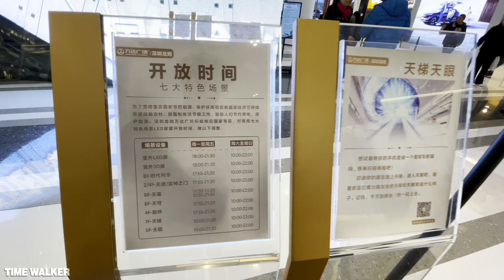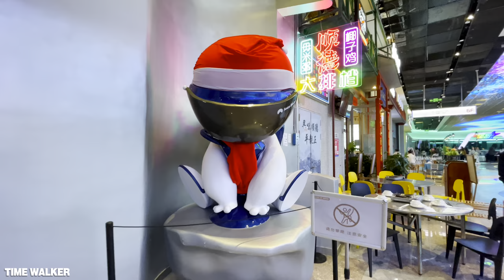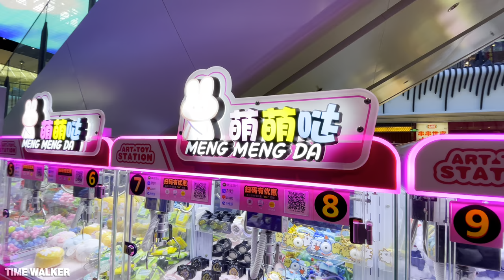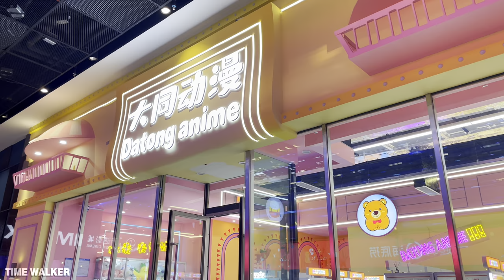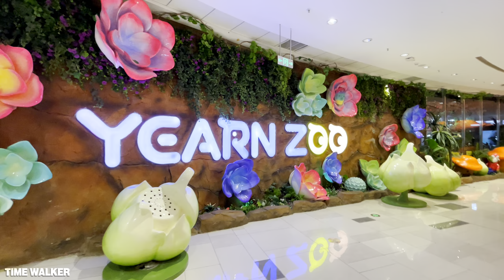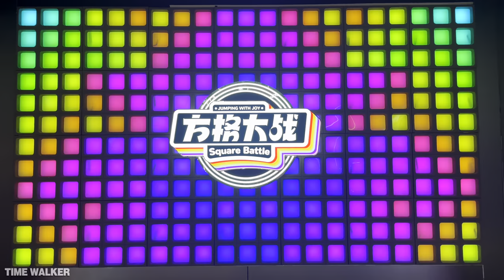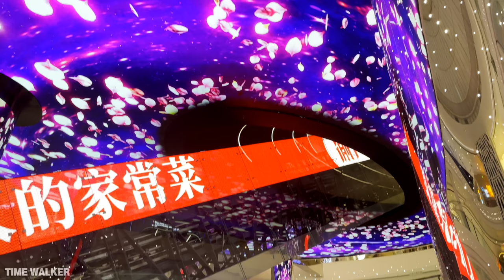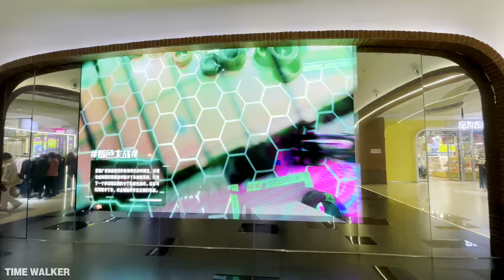Explore China’s shocking future tech mall – Shenzhen Wanda Mall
Longgang Wanda Plaza has a construction area of 305,000 square meters. The overall building is divided into 8 floors, including 6 above ground and 2 underground.
Longgang Wanda Plaza is the country’s first fourth-generation Wanda Plaza. The mall’s atrium is equipped with the world’s tallest and longest indoor escalator, which is 64 meters long and 30 meters high.
Longgang Wanda Plaza has a total construction area of 305,000 square meters, a 1,500-square-meter atrium design, and the world’s tallest and longest indoor escalator, 64 meters long and 30 meters high, leading directly to the sixth floor of the mall, a 2,500-square-meter giant canopy and a 77.77-meter-long indoor glass walkway
By August 2023, there will be a "Longgang Wanda Plaza" bus station next to Longgang Wanda Plaza, with routes including Shenzhen Bus M261, Shenzhen Bus M265, Shenzhen Bus M412 and Shenzhen Bus B878.
As of August 2023, there are two subway stations near Longgang Wanda Plaza: China South City Station and Mugu Station. Starting from August 12, from 10:00 to 21:00 every Friday to Sunday, the mall will open 2 Wanda Plaza business district connection lines connecting Shenzhen Metro Line 10 China South City Station and Mugu Station

In prosperous Shenzhen, there is a landmark building called Wanda Plaza. It is not only a shopping and entertainment place, but also a shopping mall full of future technology. Here, we will lead you to explore the charm of this shopping mall and experience the infinite possibilities that future technology will bring to life.
When you walk into Wanda Plaza, the first thing you see are the buildings full of futuristic technology. The buildings feature smart lighting systems that automatically adjust light according to customers' needs and preferences, creating an atmosphere that best suits them. Here, feel the joy that future technology brings to you.

In Wanda Plaza, you can find a variety of delicious food. The restaurants here use the latest catering technology to provide customers with the most delicious food. In addition, these restaurants also provide a variety of specialty snacks, allowing you to feel the unique charm of Shenzhen while tasting delicious food.

In Wanda Plaza, you can find a variety of entertainment facilities. There are large cinemas, performance centers, game halls, etc. to meet your various entertainment needs. In addition, there is a dedicated children's play area so that your children can learn knowledge while playing.

In Wanda Plaza, you can find a variety of shopping venues. There are various brand stores, fashion clothing stores, home furnishing stores, etc. to meet your various shopping needs. In addition, there are specialized supermarkets, convenience stores, etc. to make your life more convenient.

Shenzhen Wanda Plaza is a shopping mall full of futuristic technology. Here, you can feel the infinite possibilities that future technology will bring to life. Whether it's shopping, entertainment, or food, you can find it here to meet your every need. If you have the opportunity to come to Shenzhen, you must come to Wanda Plaza to experience the charm of future technology.

The list of equipment I use (this is the Amazon affiliate, I will get a certain commission when you click here to buy, of course, this will not affect your shopping experience. It is also a kind of support for me):

leather shoes：